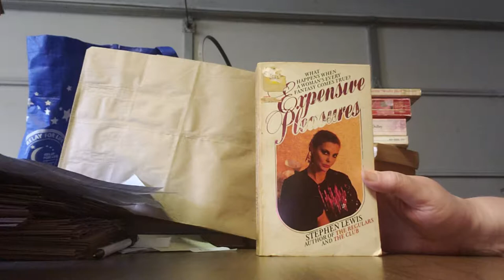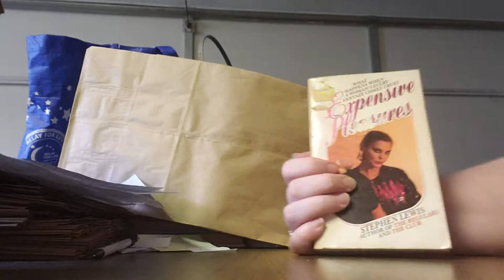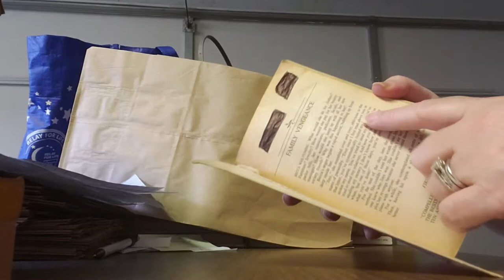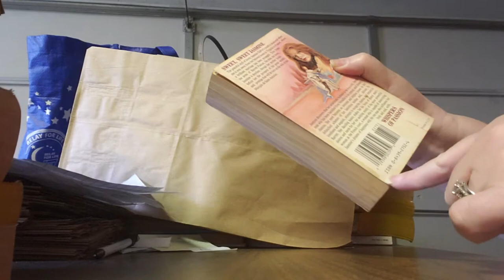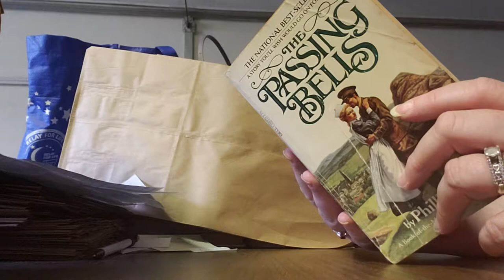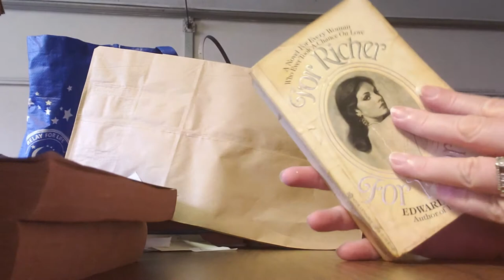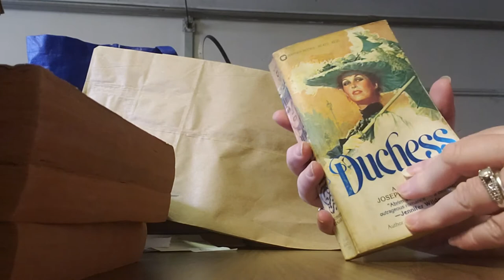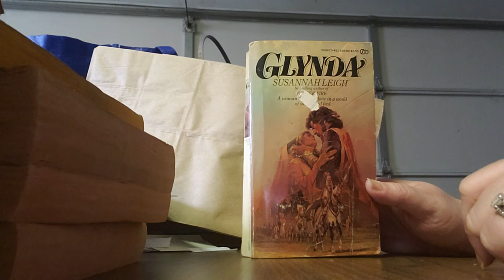(Gone) Book Bundle Lot 28...10 books for 2.00 Romance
These books cost $2.00 for 10 books not including shipping. If you purchase from me online I  post as a special order in my Etsy store and I can email you a direct link to your order or you can also contact me through my Etsy store under TammysCraftyShop. I also have a  Facebook page under Mindasbookstoreandmore.

1. Expensive Pleasures by Stephen Lewis Softback
No ISBN
1981

2. The Branding Iron by Katharine Newin Burt Softback
No ISBN
1972

3. First Born by Doris Mortman Softback
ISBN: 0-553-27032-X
1987

4. Whispers Of Passion by Sandra DuBay Softback
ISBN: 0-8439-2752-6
1989

5. Sunrise by Grace Livingston Hill Softback
No ISBN
1937

6. The Passing Bells by Phillip Rock Softback
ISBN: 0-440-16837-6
1978

7. The Passionate Heart by Iris Bancroft Softback
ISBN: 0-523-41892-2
1983

8. For Richer For Poorer by Edward Stewart Softback
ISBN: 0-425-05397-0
1981

9. Duchess by Josephine Edgar Softback
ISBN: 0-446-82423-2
1976

10. Glynda by Susannah Leigh Softback
No ISBN
1979

My Etsy Store TammysCraftyShop